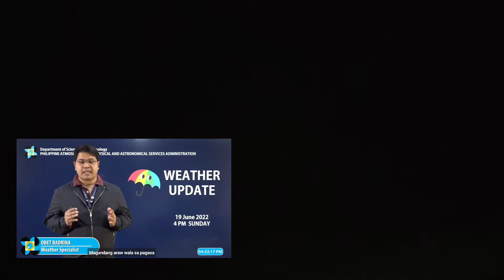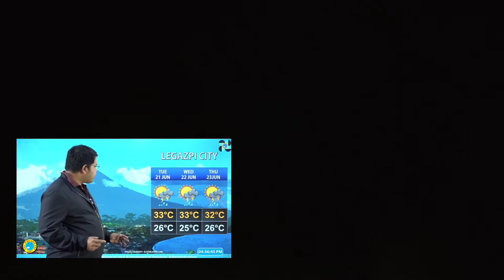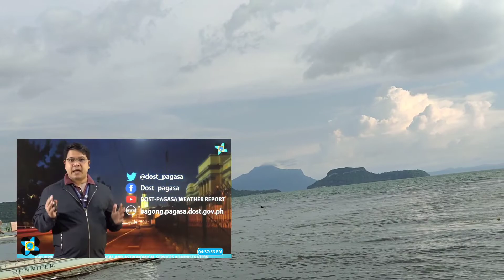Ridge of High Pressure Nakakaapekto sa Malaking Bahagi ng Luzon at Mahinang Easterlies jun 19,2022